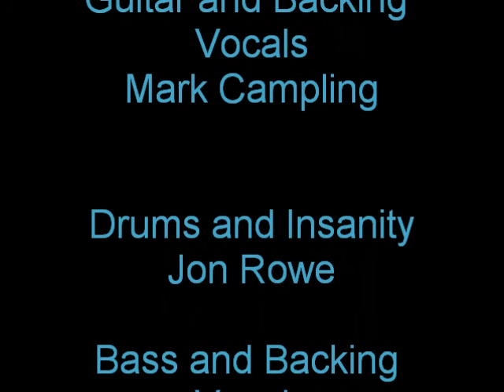Inside Acc Movie Movie